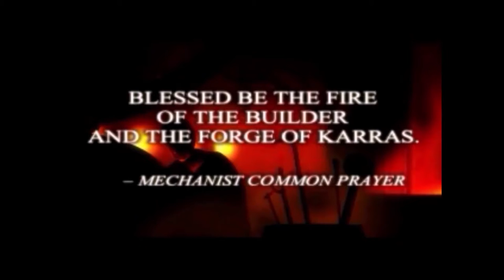Let's Play Thief 2: The Metal Age #3- The Warehouse.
Our first job is finished. Time for job #2.